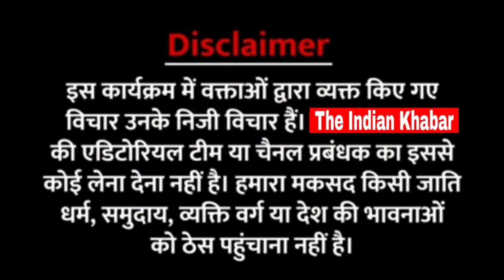UP Election 2022। वोट दे कर आये लोगों ने भाजपा को नाकार दिया। 3rd Phase Voting। Raza Ansari। tk